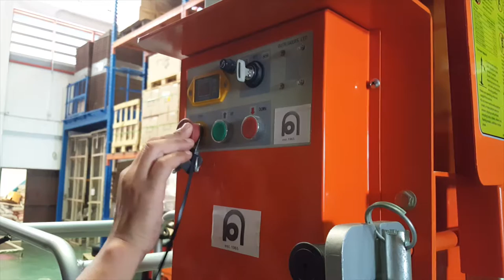How to Load and Unload Superform Compact Mobile Aluminium Work Platform onto a Pick-up Truck